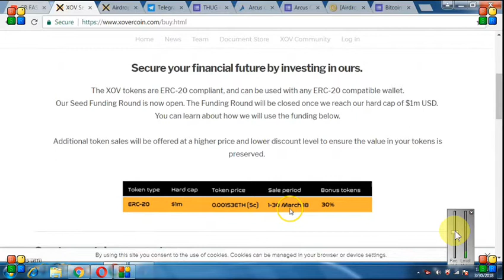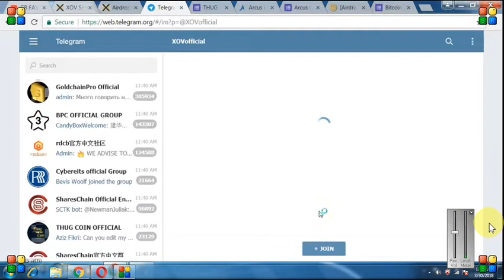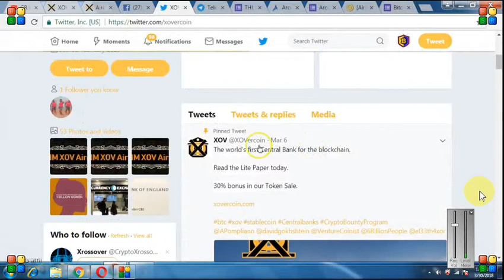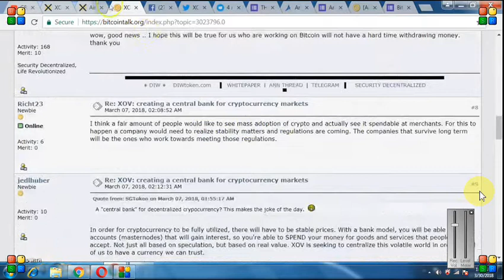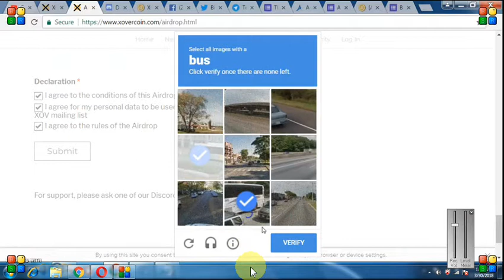1000 XOVER TOKENS || NEW AIRDROP || TILL 31 MARCH